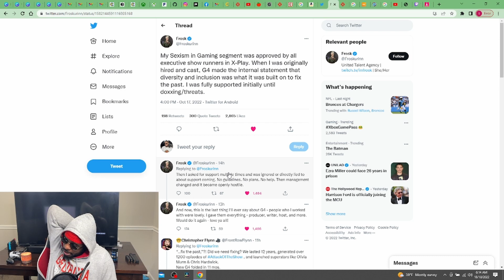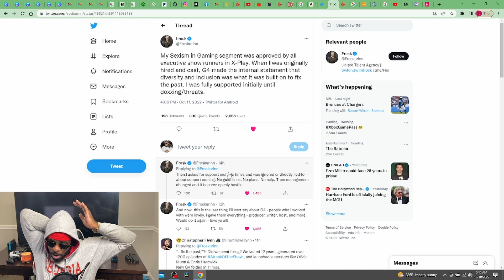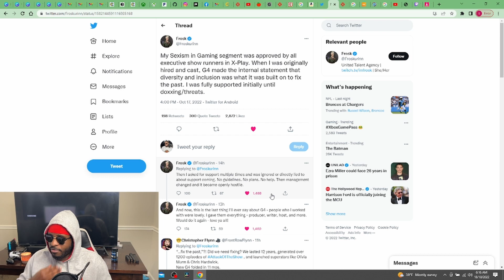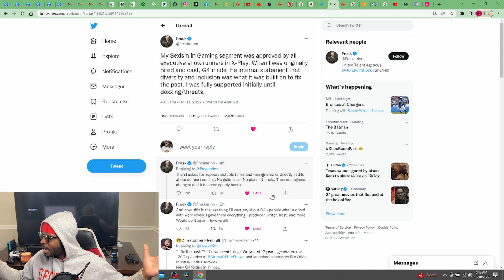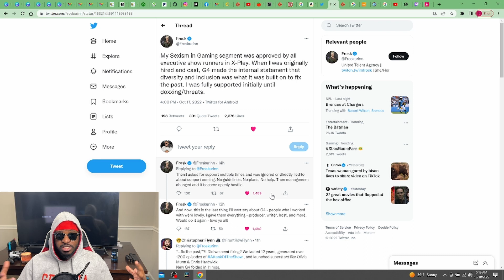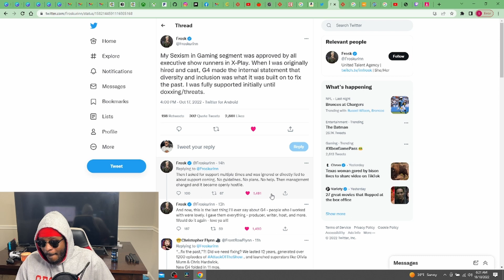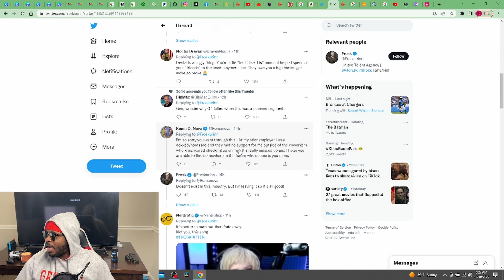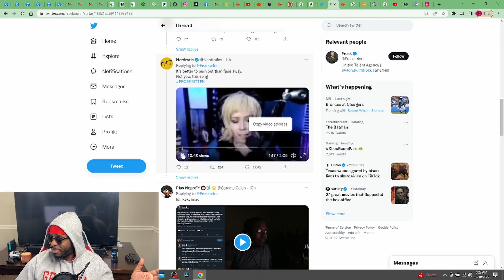Frosk Delivers Final Message On Twitter About G4TV Exposing Poor Leadership & Lies